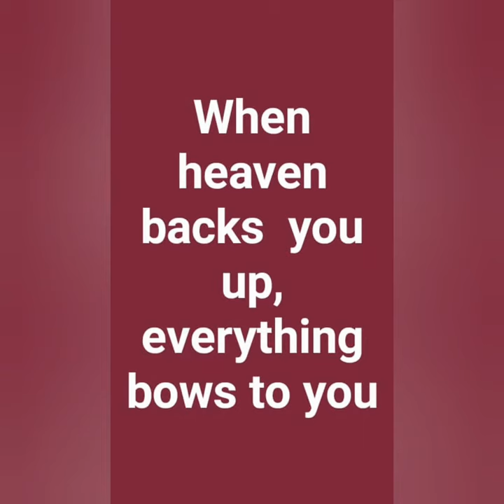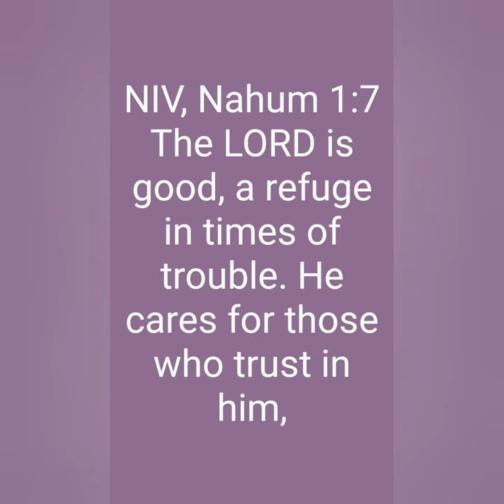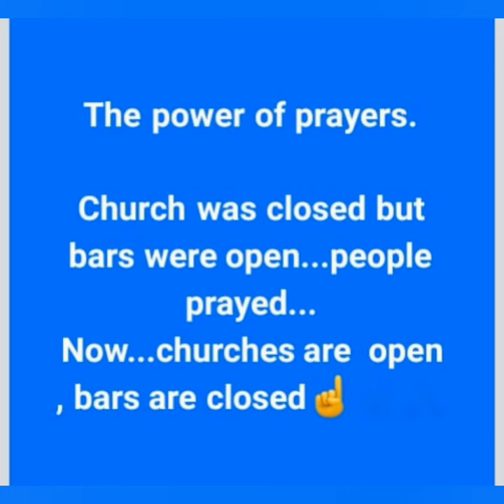September 26, 2020